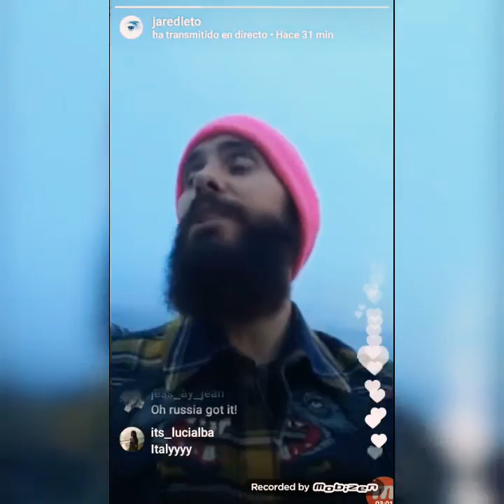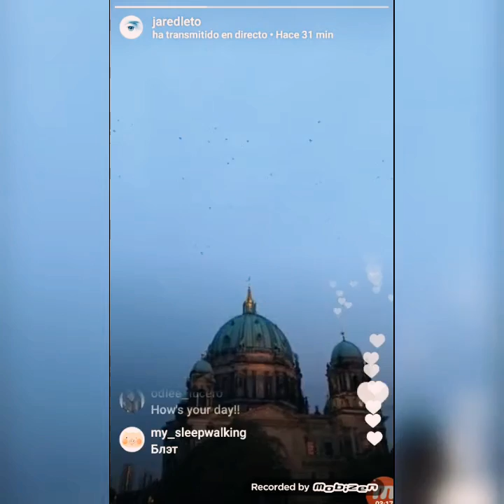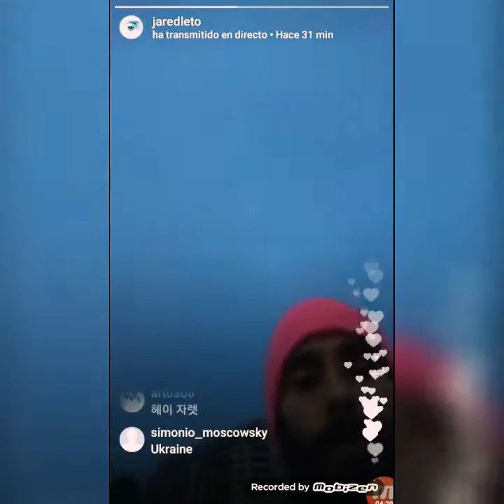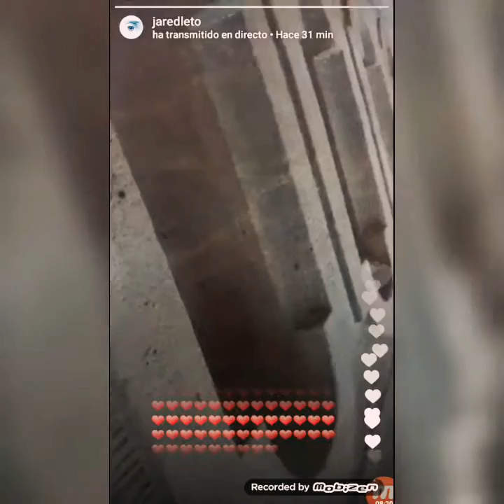Jared Leto LIVE on Instagram